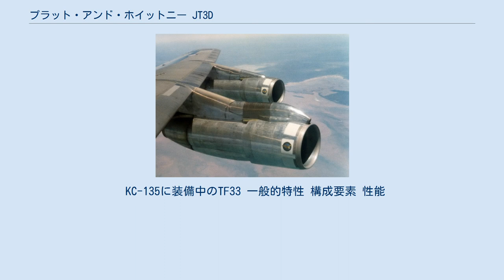プラット・アンド・ホイットニー JT3D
B707に装備されたJT3D-3B JT3Dは、プラット・アンド・ホイットニーが開発したターボファンエンジン。
ターボファンエンジン としては初期のものであり、1958年にJT3C（J57） ターボジェットエンジンを改良してできたものである。
1959年から1985年の間に8,000基以上が生産された。
アメリカ空軍の制式記号TF33としても知られ、軍用機にも用いられている。
 1959年、ボーイング707と720用向けに発注が開始された。
アメリカン航空はJT3Dを搭載したB707、KLMオランダ航空はJT3Dを搭載したDC-8をそれぞれ注文した。
初期のB707はJT3C ターボジェットエンジンを搭載していたが、騒音が大きく、燃費も悪かった。
そのため、経済性を要するエアラインでは高性能なターボファンエンジンの登場が望まれていた。
1961年3月12日、JT3D搭載のB707-123とB720-023は、アメリカン航空に同日に運行を開始した。
次に開発されたB707-300シリーズは、JT3D ターボファンのみの注文だった。
 KC-135Aは、J57（JT3C）ターボジェットエンジンを搭載しており、数機が試験的にTF33に換装している。
その後1980年代の近代化計画により160機がJT3D（アメリカ軍名称：TF33-PW-102）に換装し、型式名がKC-135Eに変更され、空軍州兵などに配備された。
 JT3D（TF33）を搭載する機体にB-52H爆撃機がある。
 B-52Hは、TF33を8基（2機1組で4つのパイロンで翼下に装着）使用している。
数度の運用期間延長のたびに、電子機器などの改修とともにエンジン換装（主に高バイパスターボファンジェットエンジンによる四発化）の構想は出たことがあるものの、実現されていない。
 KC-135に装備中のTF33 一般的特性 構成要素 性能